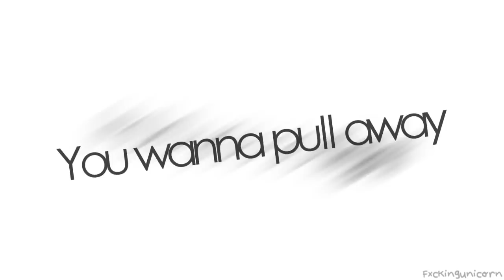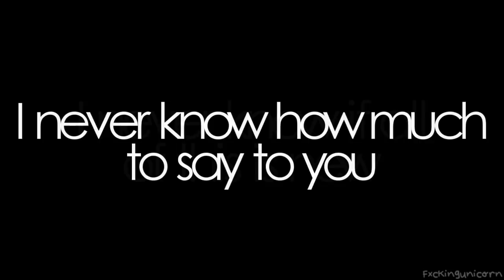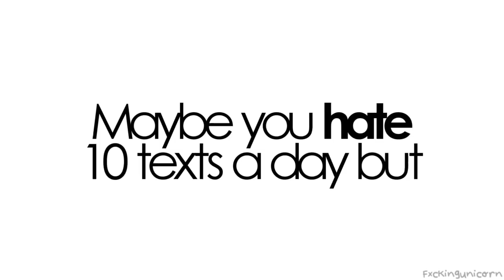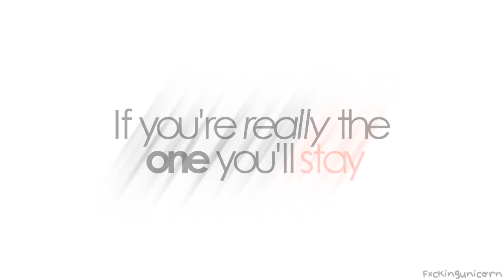Suzie McNeil - Stay (with Lyrics)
"Maybe you hate 10 texts a day but ; Other people might say that it's love ! ♥"

{ I had to pitch the song ; Damn GEMA. }

Hey everybody!
Well. I'm back after a 5 month long break. What the fuck, it was way too long - i'm really sorry! My video program "Sony Vegas Pro" was defect, so i had to look for an other version. Now - in my opinion - I have a better one!
okay, now to the main thing (!) ; I like this song very much anyways it's a little bit weird, ahaha. :D I hope you guys will like it!